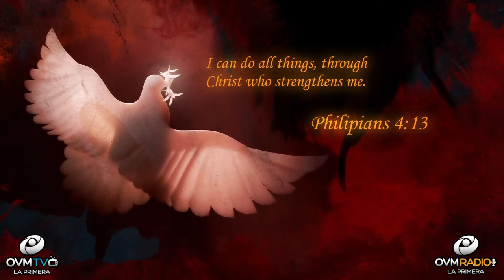God Yours Is the Glory!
Hello!

God, yours is the Glory. No man can withstand your beauty and elegance, your power and presence, you are almighty and all knowing. All who come to you must receive your son Jesus, our savior and defender of the humble. Your prophetic anointing words in the most precious book we can ever hold, the bible. Allows us to become the man and woman destined for greatness. Jesuses sacrifice on the cross gives us the opportunity of eternal life and not eternal condemnation. Allows us to receive His precious blood, cleansing us of all sins from the past, present and future. Embarking on a journey that will awe own existence, because now God is with you and nothing can come against you.

In Philipians 4:13 I can do all things, through Christ who strengthens me. Nothing compares to the Love of our LORD in all the earth. The Light of Jesus will shine in you, the defender of goodness and truth. We rise above in every circumstance because God is with us and no one can come against His Plan for our lives. He takes care of us and He is with us in every battle we face.

God loves you, here at OVM we share His love with you.

If you enjoy these segments where the Heart of the father touches the heart of man "Click" the bell for more notifications of the segment "Heart To Heart," available to you. I would love to greet you in the next segment of “Heart To Heart.”